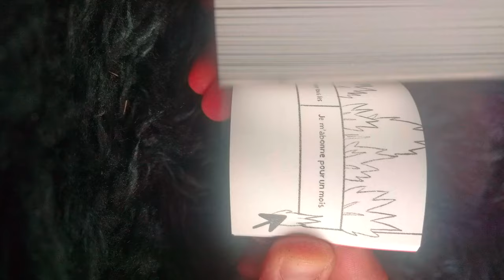Promenade sur le web en feu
Dernier flip-book d'un coffret de 4.
©Marjorie Caup / éditions Draw-Draw